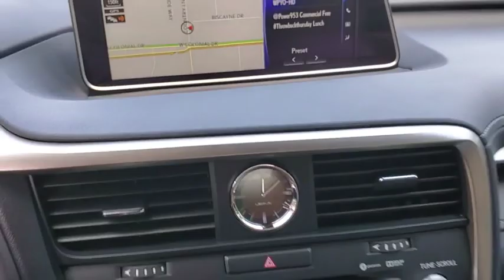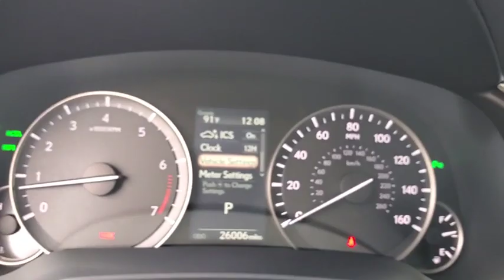2017 Lexus RX Winter Park, Longwood, Kissimmee, Windermere, Orlando, FL 190673A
Silver Used 2017 Lexus RX available in Orlando, Florida at Central Florida Lincoln. Servicing the Winter Park, Longwood, Kissimmee, Windermere, FL area.
2017 Lexus RX RX 350 - Stock#: 190673A - VIN#: 2T2ZZMCA7HC050285